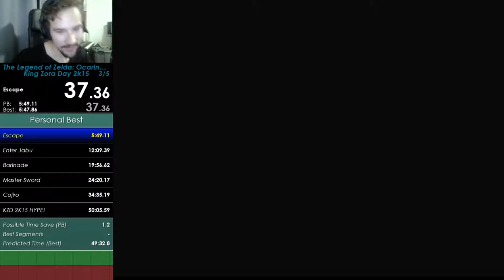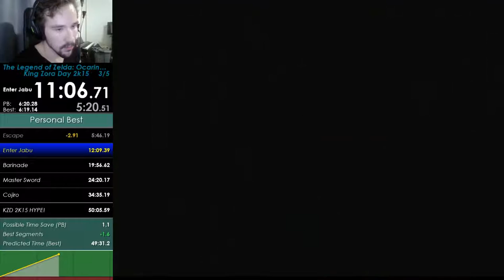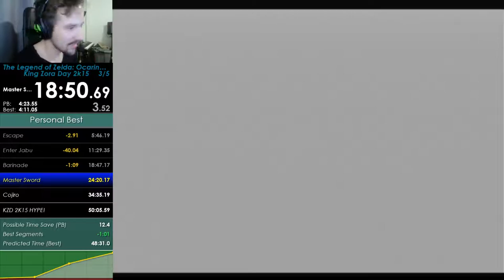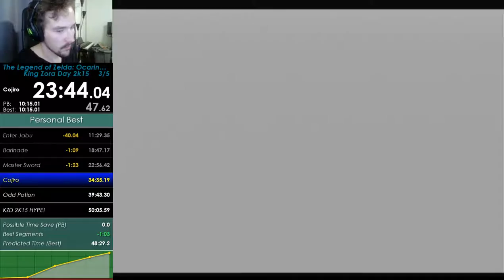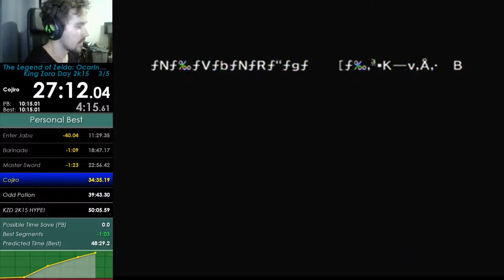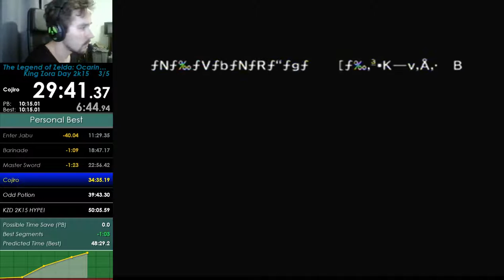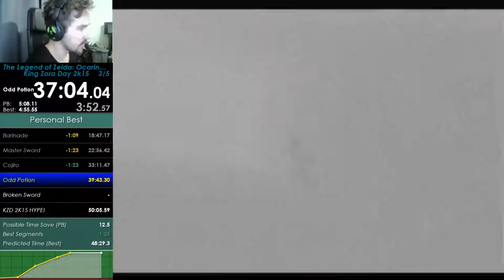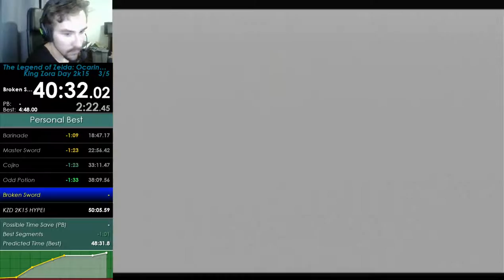King Zora Day Speedrun in 48:21